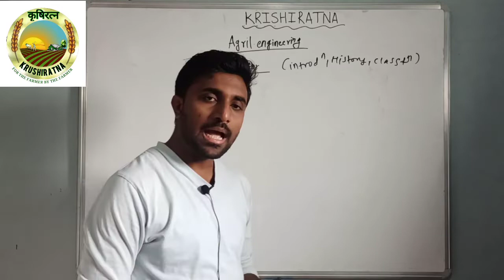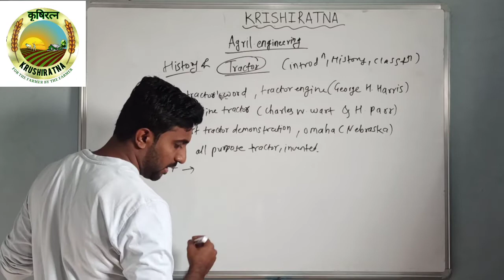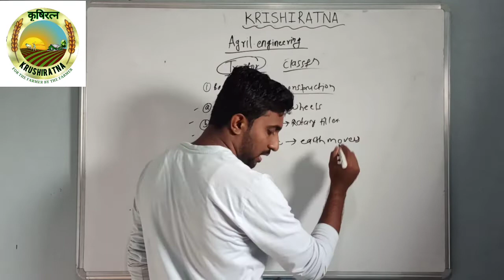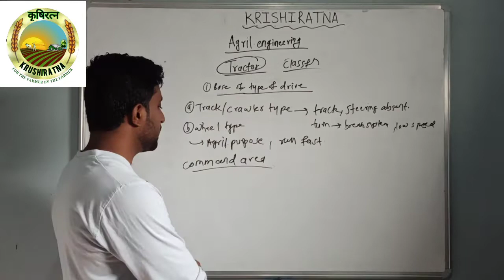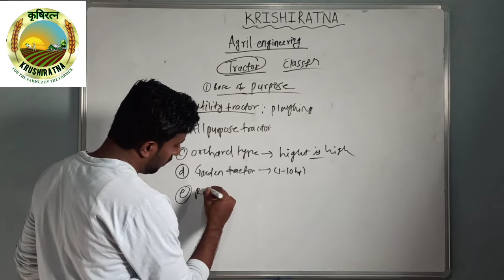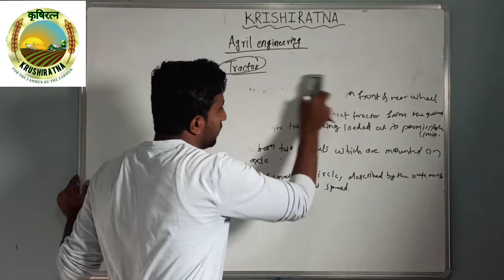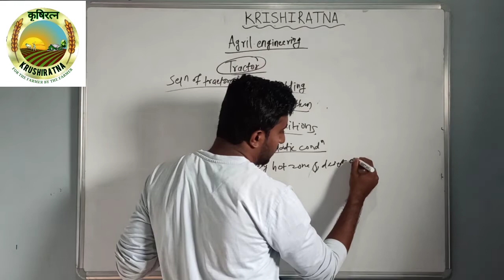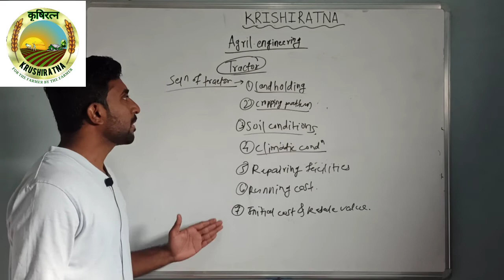Agril. Engine - 13 ( Tractor - Introduction, History, Working)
Krishiratna Agriculture Classes

Is free online classes for preparation of MCAER PG CET ICAR Entrance exam BHU entrance exam Agri MPSC Forest MPSC UPSC Optional ( Agriculture) AFO Banking And all other Agricultural competition exam

Director : Shri Mahesh Devanand Gadakh
                   MSc ( Agri)
                   MPKV Rahuri

 Lecturer:- Shri Ganesh Pawar sir
                    Msc ( Agri)
                    MPKV Rahuri
Thanks to all krishiratna Team for your support

To see all Lecture series of Agronomy please follow link